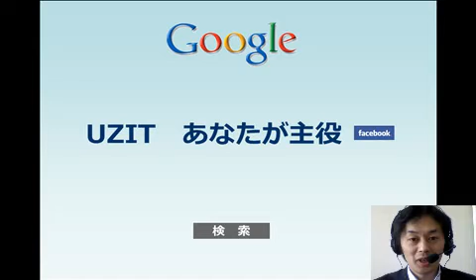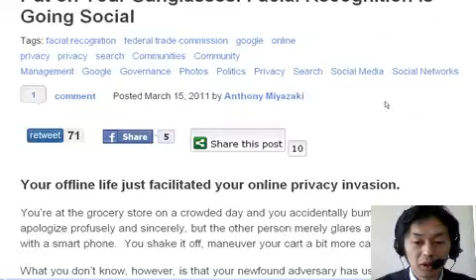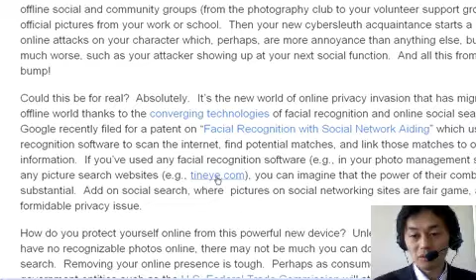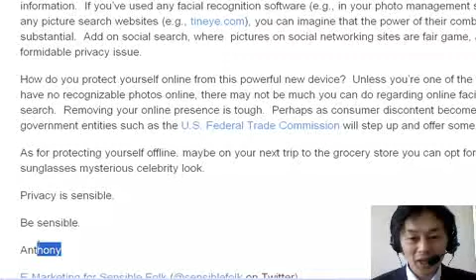顔認識技術ソーシャルメディア化？オフラインとオンラインの境界が！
顔認識技術の進歩は大変なものがあります。この技術がソーシャルメディア化されようとしています。この変化がもたらすものは何でしょうか？？？